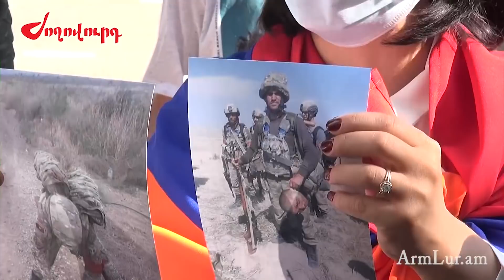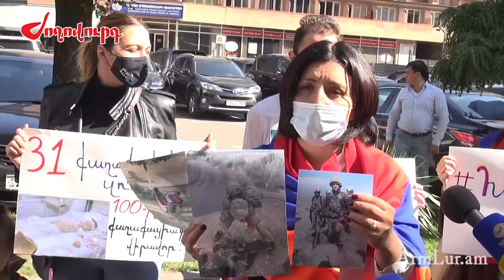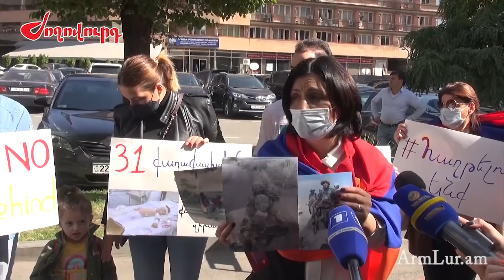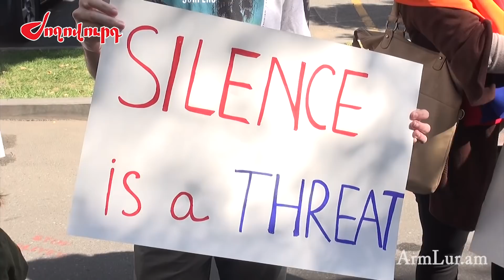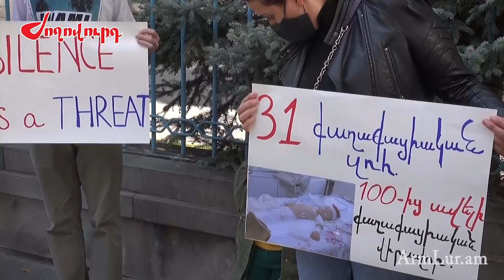«Հայ զինվորը գլխատվում է, իսկ նրանք լուռ են». ակցիա ՄԱԿ-ի գրասենյակի առջև